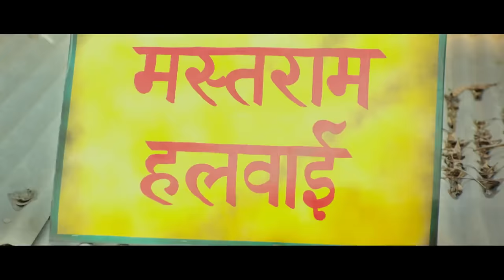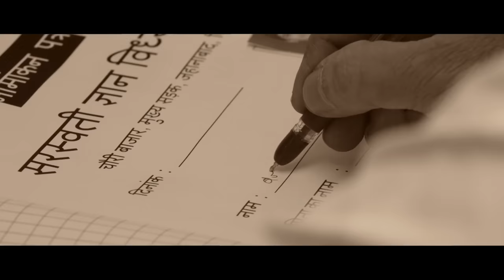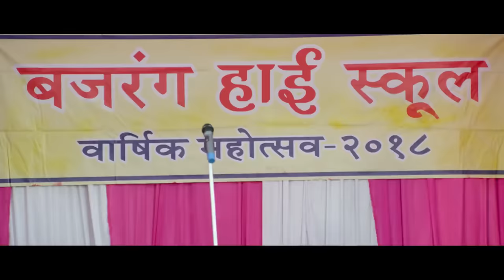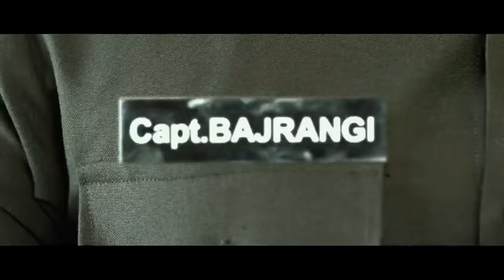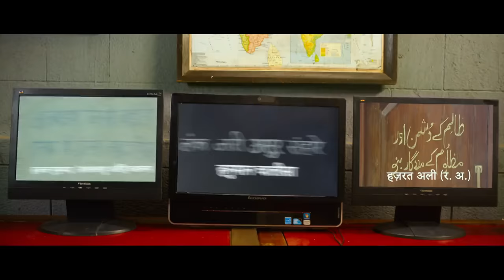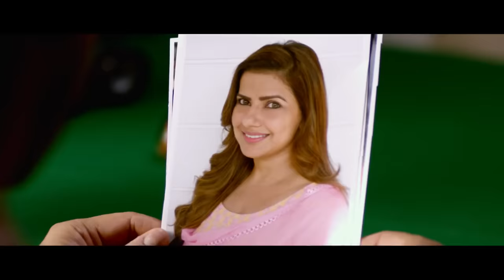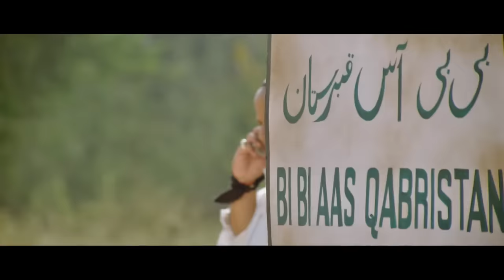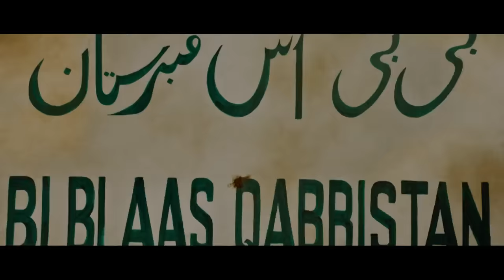Maa Tujhe Salaam - Bhojpuri Movies - Pawan Singh, Madhu Sharma, Akshara Singh, Surendra Pal Singh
The story revolves around Bajrangi, an Indian soldier who sets out on a secret mission to take on the Pakistani militants who are responsible for terrorists attacks in India. Can Bajrangi, accomplish the mission impossible?

Cast :- Pawan Singh, Madhu Sharma, Akshara Singh, Sameer Aftab, Surendra Pal, Ayaz Khan
Directed by :- Aslam Sheikh
Written by :- Aslam Sheikh
Produced by :- Abhay Sinha, Sameer Aftab
Cinematography :- Vasu
Edited by :- Pritam Naik